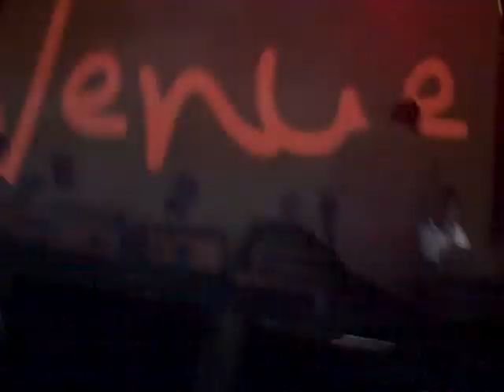club venue ozone weekend in houston 2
ozone awards houston